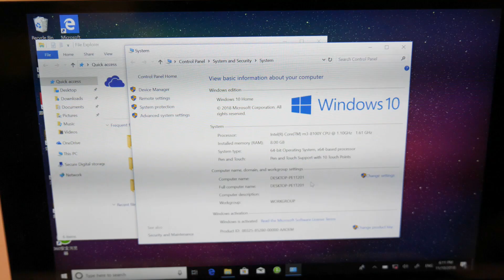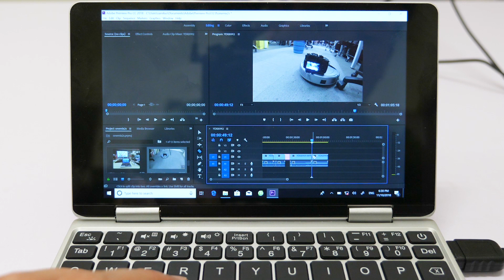One Mix 2S Pocket Laptop: Raw Power in the Palm of Your Hand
Highlights of One Mix 2S
Fingerprint Recognition
CPU: Intel Core M3-8100Y, Dual Core, up to 2.6GHz
8GB DDR3 + 256GB PCI-E SSD
6500mAh Large Battery